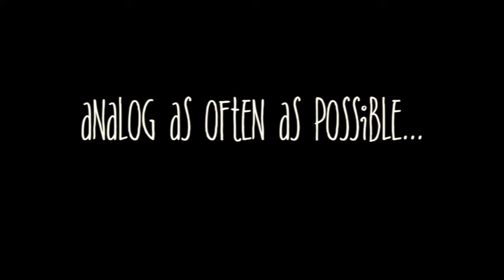Old Wayz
Analog Hip Hop